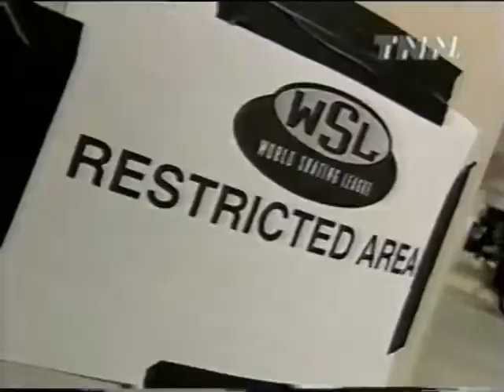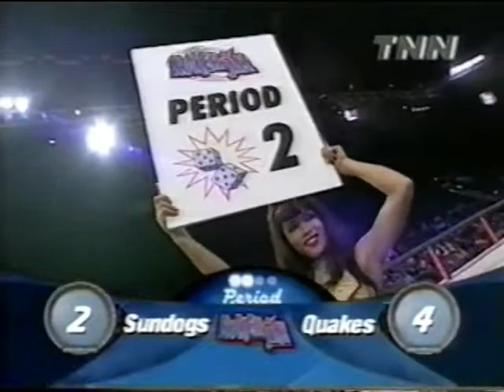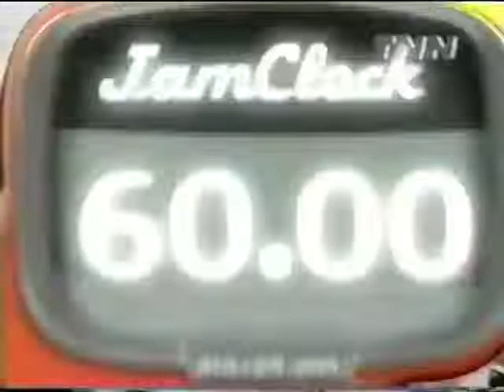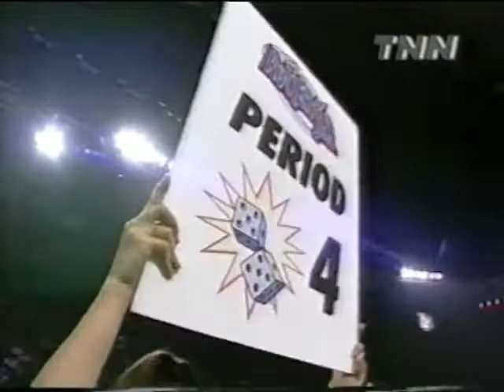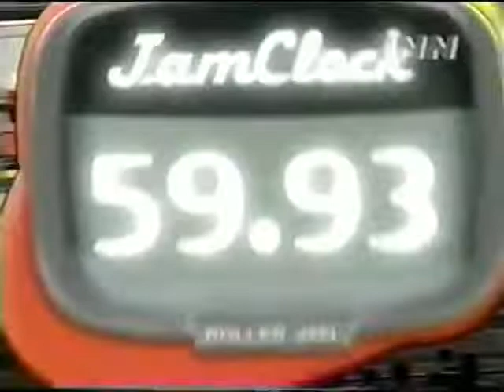S2 Ep1a California Quakes vs Florida Sundogs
Commentators: Rory Markas and Lee "the Hawk" Rehereman Infield Reporter: Danny Wolf
Referee: Sean Corbin Don Lastra

California Quakes
Stacey Blitsch/Jaime Conemac/Amy Craig/Jenny Matthews/Brooke Sunderman/Heather Sunderman/Cindy Zimmerman
Sean Atkinson/Bryan Krebs/Rusty Montgomery/Tony Santiago/Eric Slopey/Tom Smith/
Chad Vaughan

Florida Sundogs
Lisa Buchhold/Cathy Evangelo/Cara Freedman/Denise Loden/Gina Lombardo/Debbie Rice Susanne Schalin
Bill Barker/Gary Lockamy/Sean Marshall/ Sam Martin/Jonathan Russell/Pasi Schalin/ Sigmund Williams

Period 1
Jam 1: no score
Jam 2: (CAL) Jenny Matthews 1 pts
Jam 3: (FLO) Debbie Rice 2 pts
Jam 4: (CAL) Amy Craig 1 pts Jenny Matthews 1 pts
Jam 5: (CAL) Stacey Blitsch 1 pts (penalty point)

Period 2 Cal 4 Flo 2
Jam 2: (CAL) Tom Smith 1 pts
Jam 3: no score
Jam 4: (CAL) Eric Slopey 4 pts
Jam 5: (CAL) Tom Smith 1 pts

Period 3 Cal 10 Flo 2
Jam 2: (FLO) Debbie Rice 4 pts
Jam 3: (CAL) Jennifer Matthews 3 pts
Jam 4: (FLO) Cathy Evangelo 1 pts (CAL) Amy Craig 2 pts
Jam 5: (CAL) Jaime Conemac 1 pts (CAL) Heather Sunderman 1 pts

Period 4 Cal 17 Flo 7
Jam 1: (CAL) Tony Santiago 3 pts
Jam 2: (FLO) Sigmund Williams 2 pts
Jam 3: (FLO) Jonathan Russell 1 pts (FLO) Sam Martin 1 pts
Jam 4: (FLO) Gary Lockamy 3 pts (FLO) Pasi Schalin
Jam 5: (CAL) Sean Atkinson 4 pts

Final Score California Quakes 24 Florida Sundogs 17

Game Top Scorers
6 pts (FLO) Debbie Rice
5 pts (CAL) Jennifer Matthews
4 pts (CAL) Sean Atkinson (CAL) Eric Slopey
3 pts (FLO) Gary Lockamy (FLO) Pasi Schalin (CAL) Tony Santiago (CAL) Amy Craig
2 pts (FLO) Sigmund Williams (CAL) Tom Smith
1 pts (FLO) Jonathan Russell (FLO) Sam Martin (CAL) Jaime Conemac (CAL) Heather Sunderman (FLO) Cathy Evangelo

Season 2
California Quakes 1 W 0 L
Florida Sundogs 0 W 1 L
New York Enforcers
Illinois Riot
Texas Rustlers
Nevada Hotdice